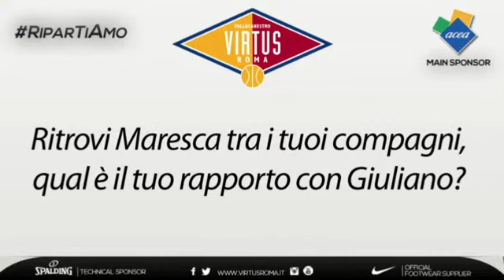Intervista a Ennio Leonzio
«Stiamo lavorando per farci trovare pronti in vista dell'esordio in campionato». Ennio Leonzio si presenta con una breve intervista parlando delle sue caratteristiche, degli obiettivi e della stagione che sta per cominciare.